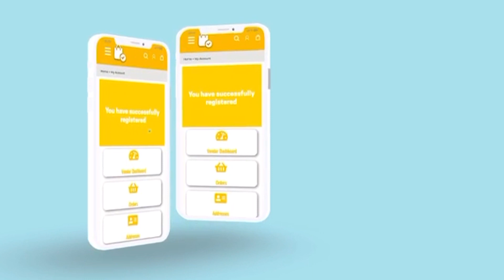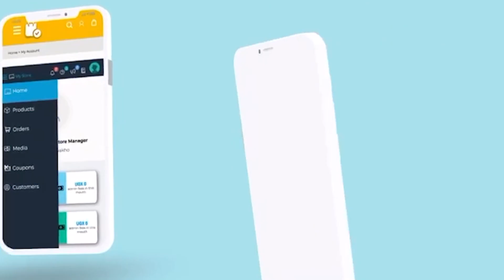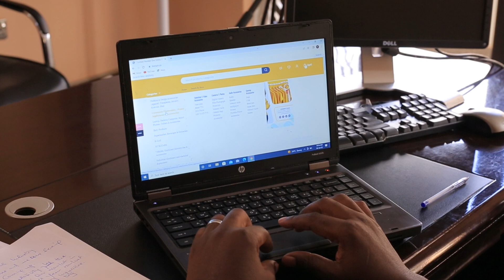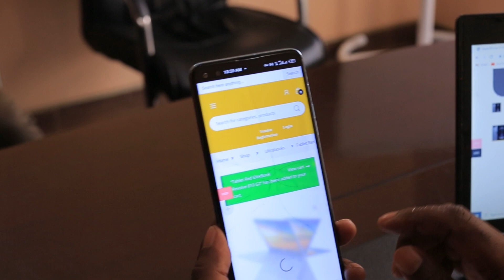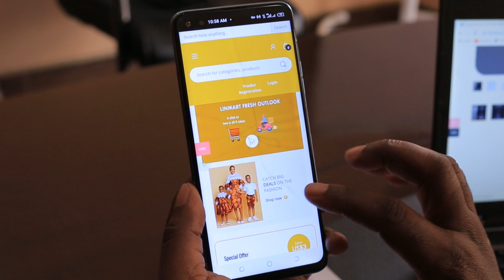Linmart is connecting businesses to a free online market. 40Days40FinTechs Season 3 Day 28.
Linmart is an online marketplace that links manufacturers, suppliers, wholesalers, retailers and shoppers to one platform called a MARKET for convenient, timely and cost-effective transactions.

Started in October 2021, Linmart is an easy-to-use product where vendors sign-up for free and buyers just use their smartphones, pads or computers to conveniently contact sellers and access products.

Linmart is participant number 28 for the 2022 40 days 40 FinTechs. The HiPipo 40 Days 40 FinTechs team caught up with Fredrick Ssenyonga, the Founder and CEO Linmart for a candid discussion on E-Commerce and FinTech. Below are the excerpts.